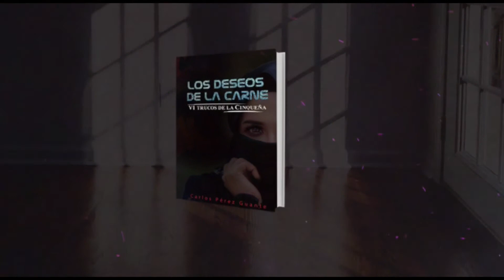INNOVACIONES EN LA FERIA DEL LIBRO SAN PEDRO DE MACORIS 2021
Áster  Canal 40
Tricom Canal 71
Claro  Canal 71
Activa Canal 71
Silver Cable Canal 71
Altice Canal 71